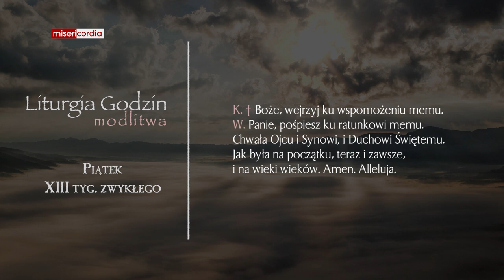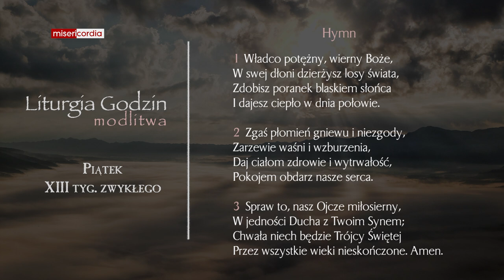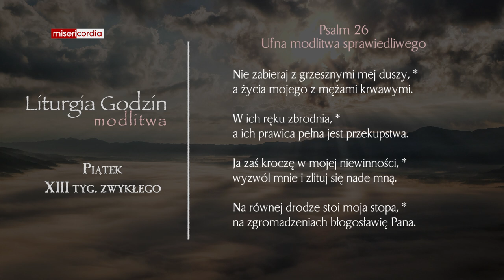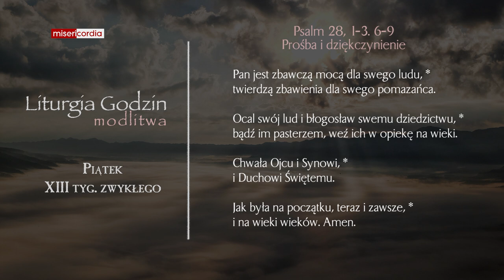Liturgia Godzin | Modlitwa Południowa | Piątek, XIII tyg. zwykłego